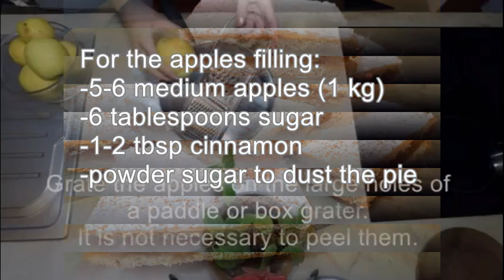👍🏻 Apple Pie Bars, Romanian style tart diary-free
You have no idea how delicious it is! And easy to make!

INGREDIENTS
For the dough:
-1 egg
-6 tbsp sugar
-1 tbsp vanilla extract
-6 tbsp sunflower oil
-6 tbsp sparkling water
-1 tsp white vinegar
-1 tsp baking powder
-350 g flour + 50 g if necesary
For the apples:
-5-6 medium apples (1 kg)
-6 tablespoons sugar
-1-2 tbsp cinnamon
-powder sugar to dust the pie